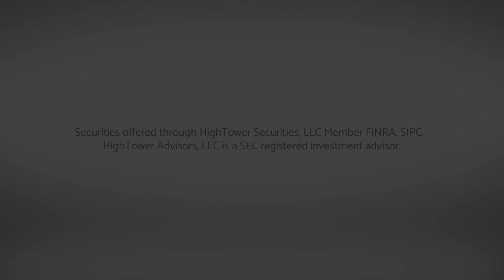The Fed Waves the White Flag and Markets Throw a Party